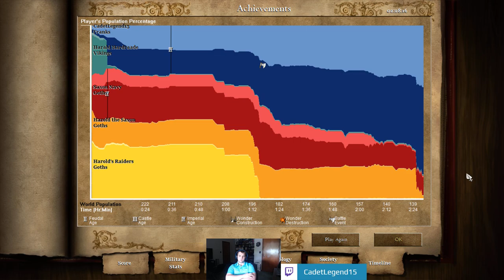Age of Empires II - BATTLES OF THE CONQUERORS: HASTINGS (1066) 5/6/18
Watch me play through the single-player campaign of the RTS classic, Age of Empires II.